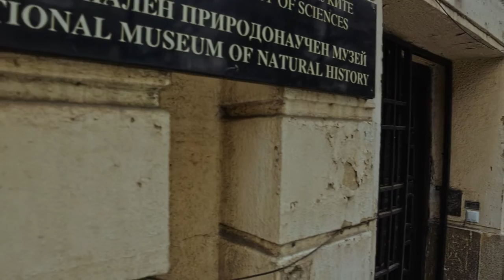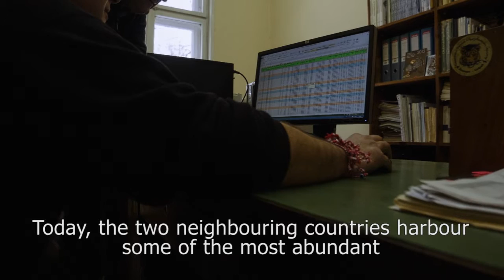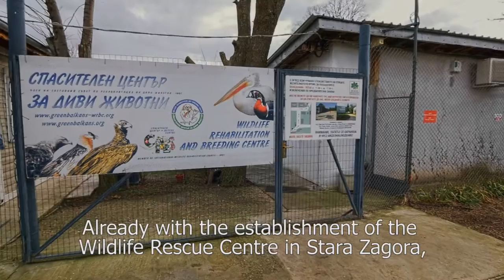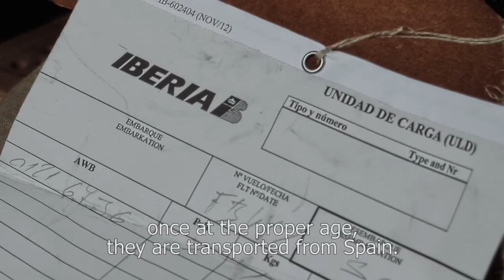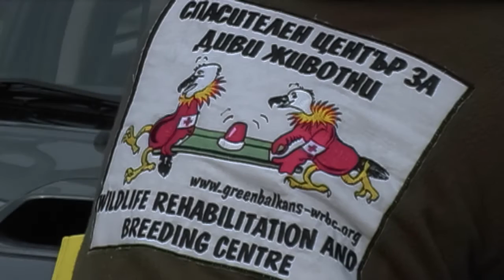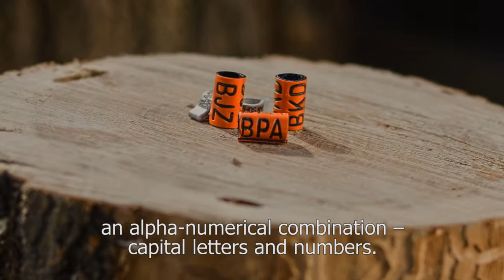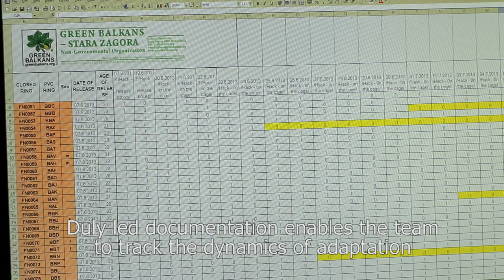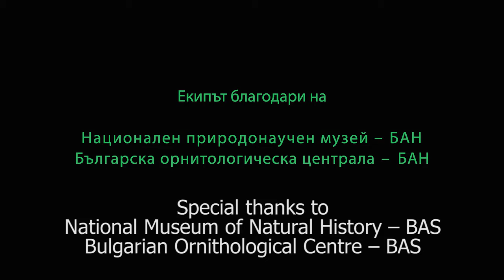Отново у дома. Белошипата ветрушка се завърна в България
Белошипата ветрушка е поредният вид, който в края на XX век изчезна от списъка на гнездящите в България птици. Едни го оплакаха, други дори не забелязаха, а трети избраха завръщането му у нас за кауза. В седем стъпки - "Изветрели късчета история", "Непознатият съсед", "Първи стъпки", "Програмата", "Подготовката", "Новодомците", "В земите на дедите", авторите ни превеждат през първата част от перипетиите на екипа, отдал се на идеята да върне Белошипката отново в родната ни природа.

Сценарий: Градимир Градев
Камера: Любомир Андреев, Павлин Желев, Градимир Градев, Йорданка Василева, архив Зелени Балкани
Фотография: Ивайло Иванов, Любомир Андреев, Jose - Elias Rodriguez
Графика и монтаж: Любомир Андреев
Диктор: Росен Мирчев
Тонрежисьор: Ненко Милев
Редактор: Симеон Марин
Постпродукция: Concept Studio - София

Продукция на СНЦ "Зелени Балкани - Стара Загора" създадена по проект: По-голям шанс за белошипата ветрушка (Falco naumanni) в България - Възстановяване на белошипата ветрушка, LIFE11 NAT/BG/360